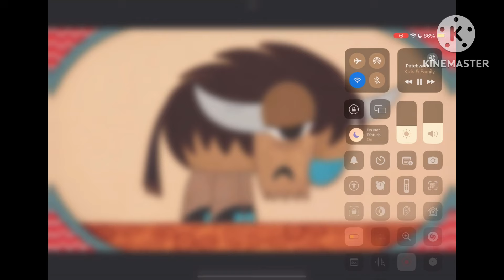Patchwork Pals Crying